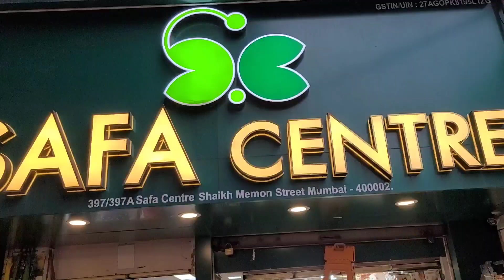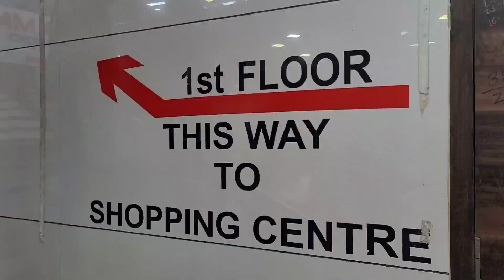A To Z Market | Crawford Market Shopping | Most Affordable and Cheapest Markets in Mumbai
Hello Friends, My Name is Aamir Qureshi and My Wife is Sadaf Khan. We both together make videos on Food, Travel, Fashion, Lifestyles, Daily Vlogs and Tasty Recipes Videos.

Vlogs @aamirsadafvlogs
Join us on our discoveries and experiences through this channel - I assure you it will going to be lot of fun.

Channel, like our videos and give your valuable feedback on comments.

Links

Dress Haul Mumbai Street Shopping
Bhuleshwar Market Dadar Market in Mumbai Borivali
Market Street Shopping in Mumbai Best Street Market in
Mumbai Cheapest Market in Mumbai

dadar hindmata market address
dadar hindmata wholesale market
hindmata saree market dadar
dadar station to hindmata market
dadar hindmata lehenga market
hindmata market dadar near railway station
hindmata market dadar east or west
hindmata dadar to bhuleshwar market distance by road
markets in dadar
dadar market open on sunday
hindmata market timings
hindmata dadar to bhuleshwar market
dadar market timings
dadar hindmata cloth market
hindmata cloth market dadar
hindmata market closed on which day
dadar station to hindmata market distance
dadar market open on monday
hindmata market dadar east
hindmata market open on monday
hindmata market from dadar station
how to reach hindmata market from dadar station
dadar hind market
dadar market near station
hindmata market in dadar
dadar comes in which part of mumbai
is dadar market open tomorrow
where is mangaldas market in mumbai
hindmata market dadar closed on
dadar hindmata
hindmata market dadar railway station
dadar hindmata saree market
hindmata market dadar timing
is hindmata market open today
is hindmata market open on monday
where is hindmata market in mumbai
dadar hindmata wholesale saree market
hindmata dadar address
hindmata dadar market

CHECKOUT MY OTHER INTERESTING AND HELPFUL VLOGS

Reliance smart Bazaar Diwali Offer Full Guide

Mohammed Ali Road Market Street Shopping

Mumbai ki Dadar Hindmata Market Full Guide

A to Z Market Mumbai Crawford Market Shopping